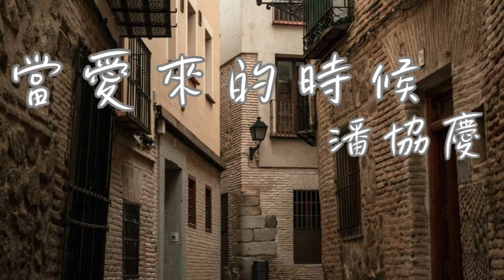當愛來的時候 - 潘協慶【妳像微風 吹過了我的臉龐 妳像陽光 溫暖了我的心頭】(動態歌詞)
詞：深白色
曲：深白色

曾聽人說
情人眼神像陽光
曾聽人說
情人輕語像微風
曾聽人說
情人笑容像天空
一切像夢
當愛來的時候
妳像微風
吹過了我的臉龐
妳像陽光
溫暖了我的心頭
妳的天空
沉醉了我的視線

一切像夢
當愛來的時候
牽妳的手
並肩而走
時間停留
在這個時候
吻妳的唇
與妳相擁
就算永久
也覺得不夠

牽妳的手
妳的手
與妳相守
多麼盼望
路沒有盡頭
吻妳的唇
妳的唇
並肩而坐
這個時刻
我別無所求
當愛來的時候